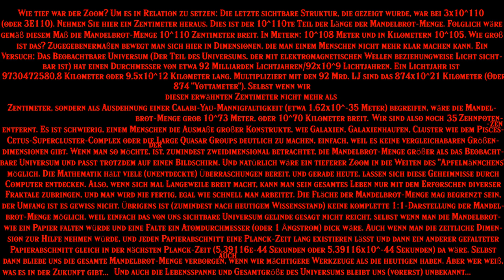Mandelbrot-Zoom "Firethunder" mit Musik 4K UHD 60 FPS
Die Mandelbrot-Menge mit ihren tiefen Weiten, hier wieder ein enorm kleiner Ausschnitt davon. Viel Spaß!